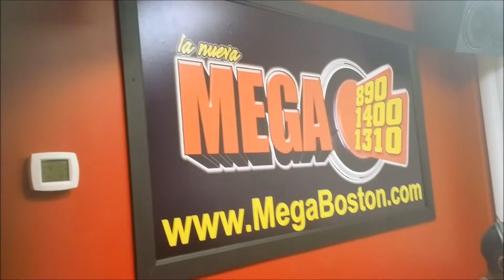Los Versatiles Entrevista en algarete radio show la mega boston